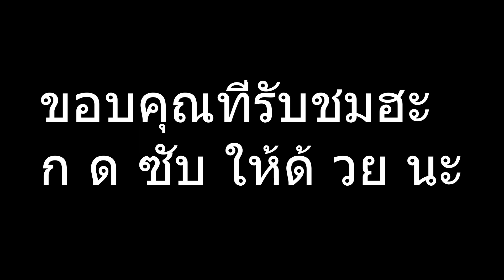[ blox fruit ] ดาบแคนแวนอดอร์ล่าค่าหัวกับหมัดซุป v2 คอมโบที่มือใหม่ควรเล่น!!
ขอบคุณสำหรับ 700 ! Sub นะค้าบบบ
ต่อไป 1000! Sub ฝากติดตามด้วยนะสุดหล่อ
Thank for 700 ! sub
inbox : Fb Natthwat Nooyaem ตาโล